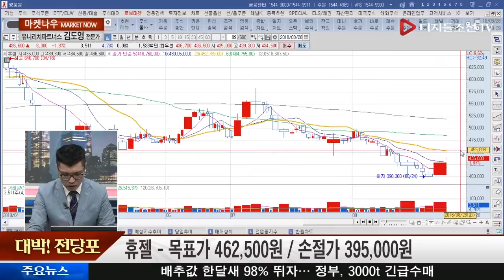김도영 전문가의 대박! 전당포_휴젤(145020)